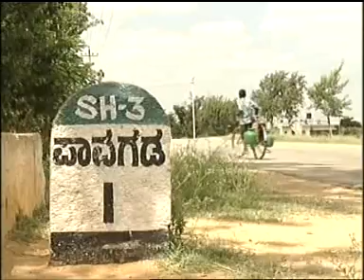History of Pavagada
This is a documentary which tells the stroy of pavagada.